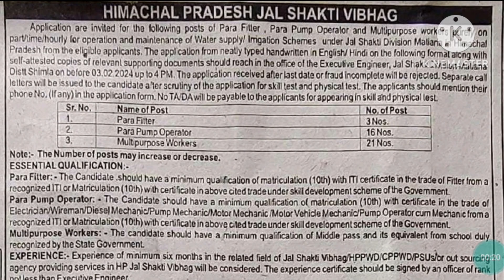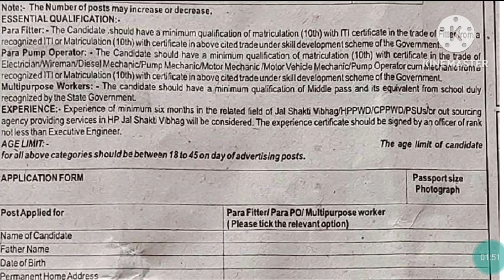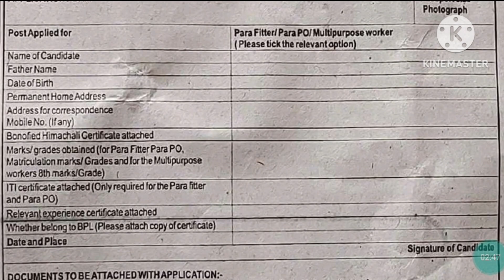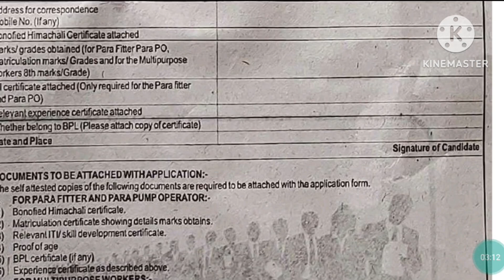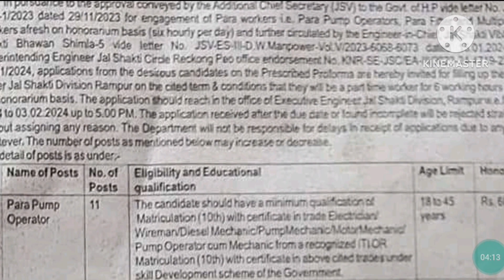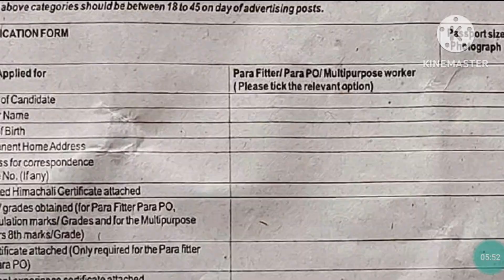HP IPH Job 2024/ Reckong Peo & Matiana Division 80 post/ IPH HP Job 2024